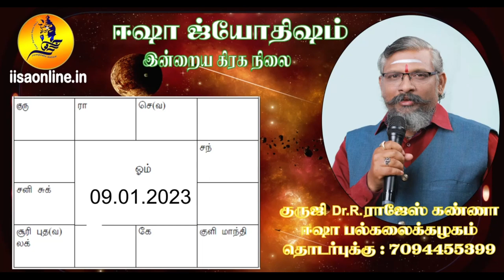இன்றைய ராசி பலன் 09.01.2023 குருஜி Dr.R.ராஜேஸ் கண்ணா அவர்கள் வழங்குகிறார்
Vidhya Beedam of Astrology has long span of about 23 years under the spiritual guidance of Sri Sri Guruji Rajesh Kanna who is a renowned and revered disciple of many spiritual and